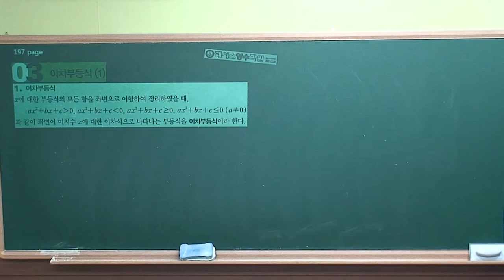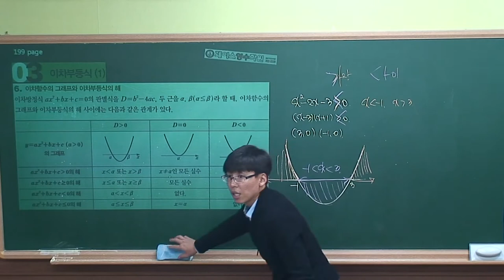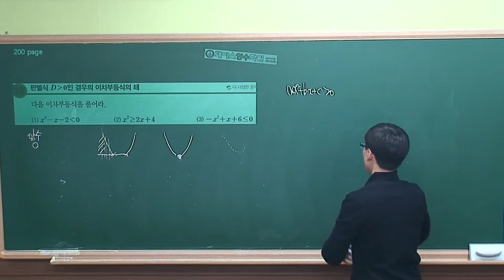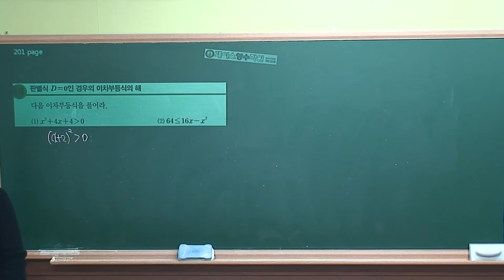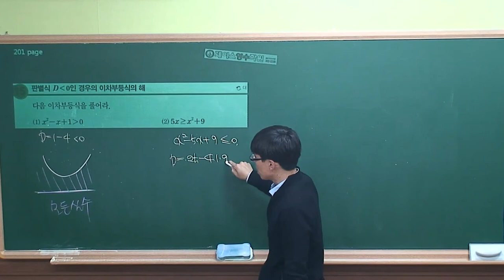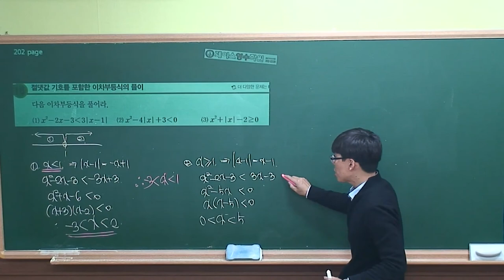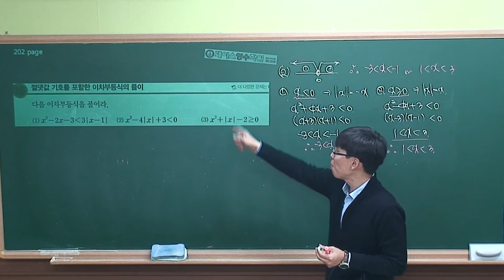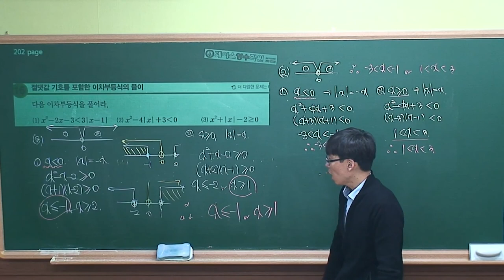[수학(상) 개념원리] II -05.(3)이차부등식-(1)